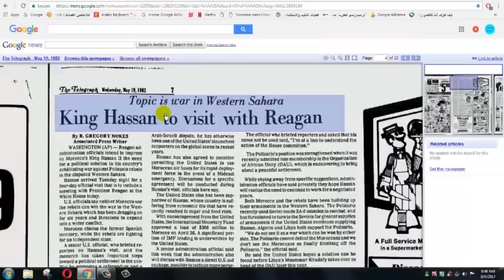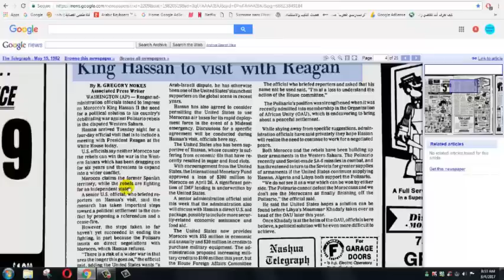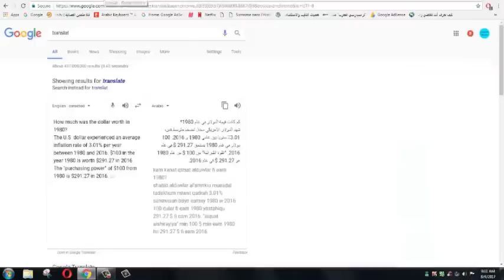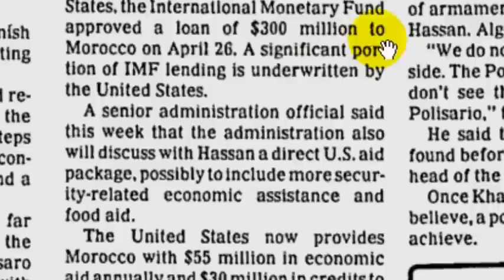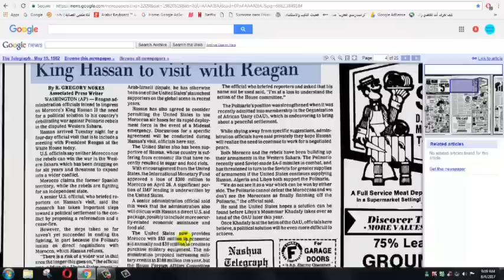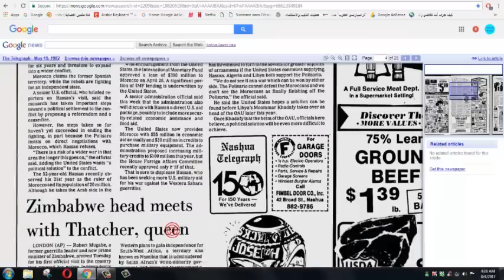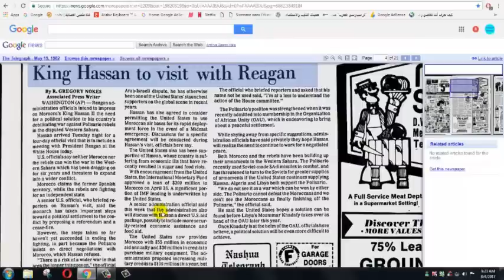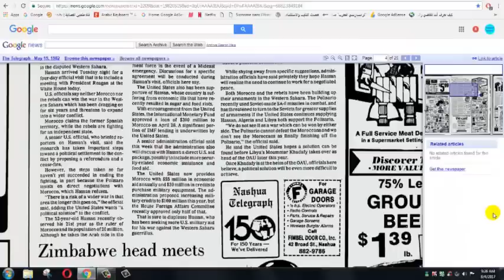فضيحة أكبر عملية إختلا س آلمال آلعام في تاريخ آلمغرب آلحديث ( wald Lhamriya )